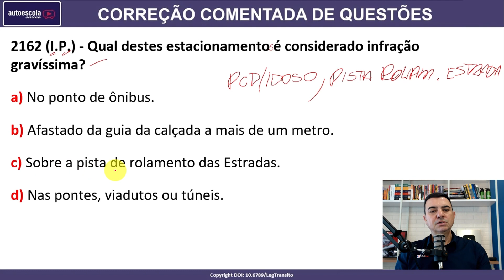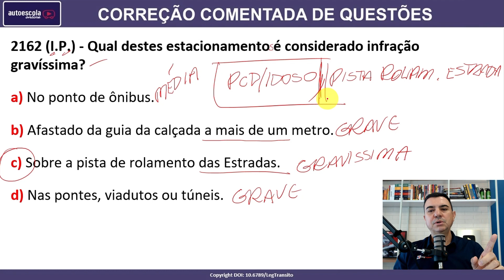Qual destes estacionamentos é considerado infração gravíssima? #2162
2162 (I.P.) - Qual destes estacionamentos é considerado infração gravíssima?

a) No ponto de ônibus.
b) Afastado da guia da calçada a mais de um metro.
c) Sobre a pista de rolamento das Estradas.
d) Nas pontes, viadutos ou túneis.

SIMULADOS ATUALIZADOS